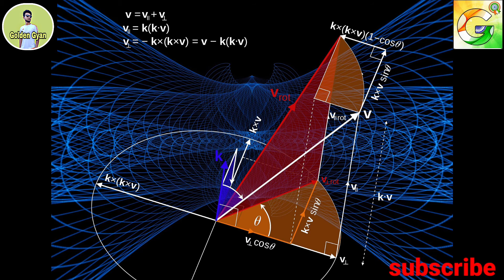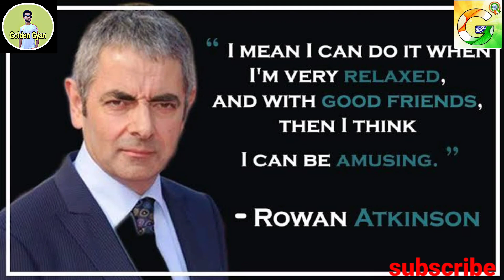fact about word# 5 genius minds /genius minds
hi
aaj main is video mein bataya hai duniya ke 5 aise insanon ke bare mein jinko log kafi bevkuf mante the per unhone apni mehnat se is duniya mein kafi naam banaa liya mujhe Puri mile aapko meri video acchi lagiagar aapko video acchi lagi to video ko like karna aur mere channel golden ko subscribe kar lena.

Our some order videos.

doston mere channel per duniya aur technology ke fact ke bare mein bataya jata haidoston aapko meri video acchi lagi to video ko share karna aur mere channel ko subscribe karna
genius mind
golden gyan
fact about word 5 genius minds